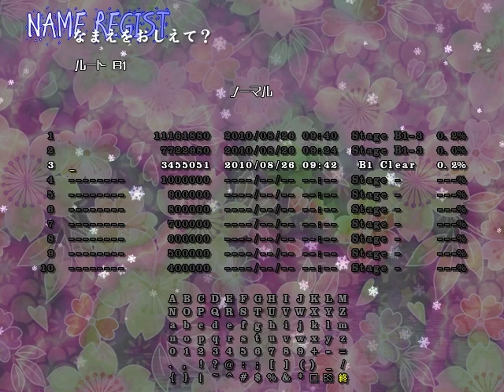Let's Play Fairy Wars - 2b - Luna as the leader of the final fight is the hardest.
Those non-spells... urgh.

You gotta love how I did the last attack COMPLETELY wrong, not freezing anything, having lots more to dodge and barely getting that extra life in time XD